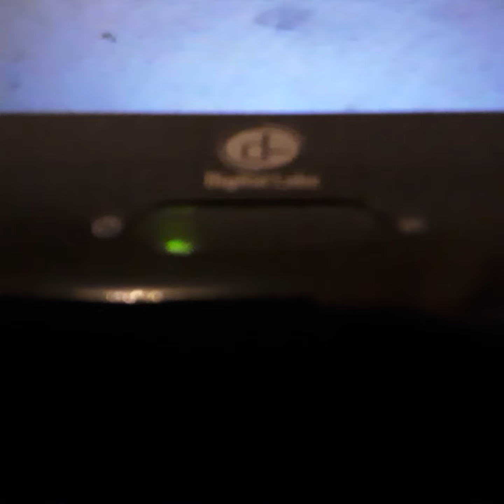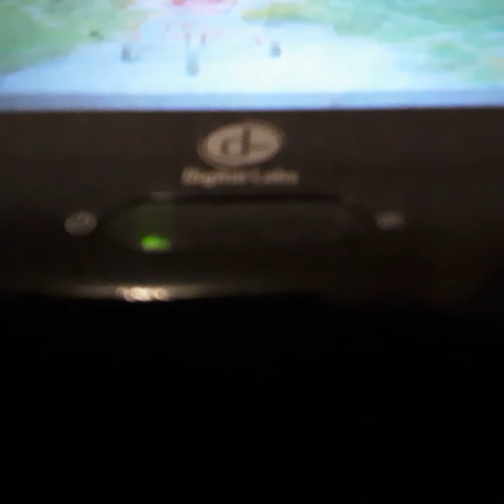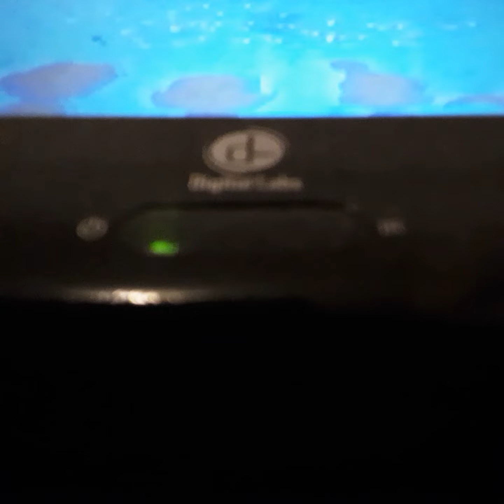Opening To Starlight Night 2004 VHS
From 2004
Cyberchace Christoper Loyed Gilbert Gilson
Presented In 1:85 Widescreen
Color 71%
Not Rated